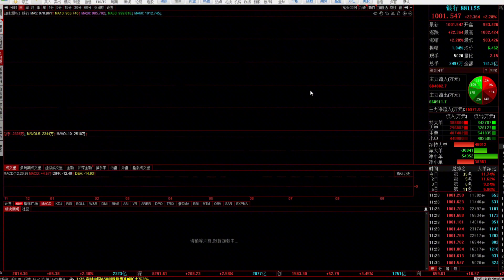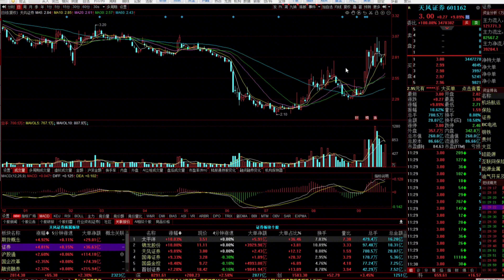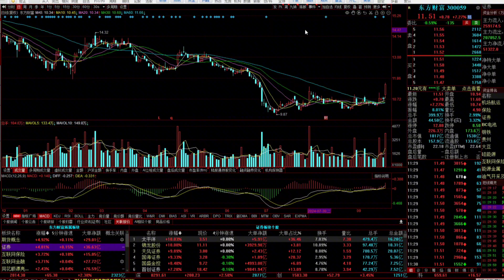牛市来了吗？证券爆发A股放量大涨，接下来哪些是重点